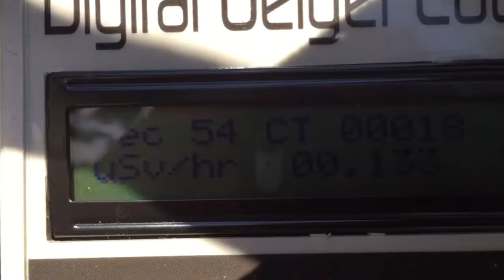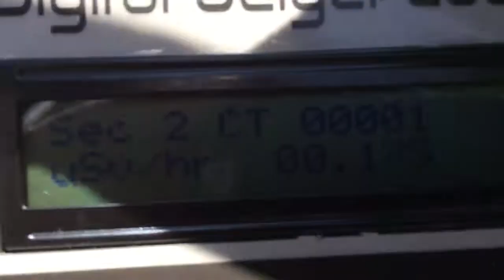Portland Oregon June 19 2018. UV-AB 8.45, UV-C 54, O2 20.8, C.P.M. 21, 0.175 uSv/hr.